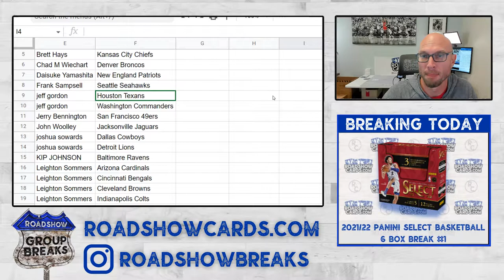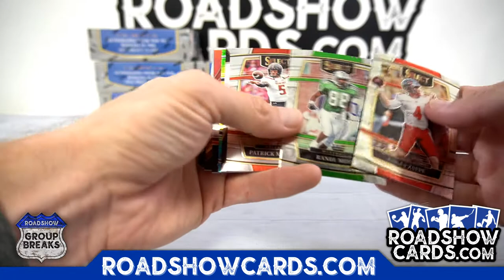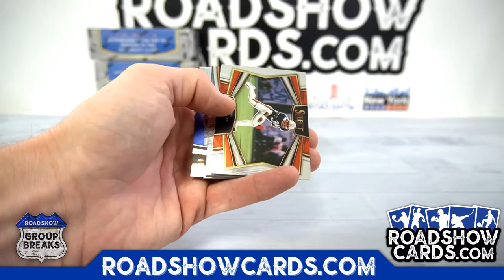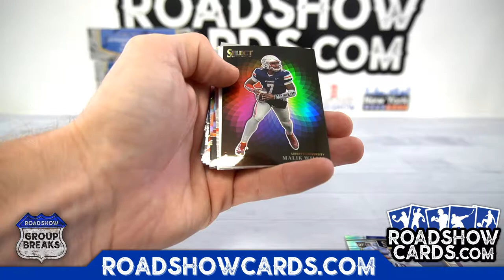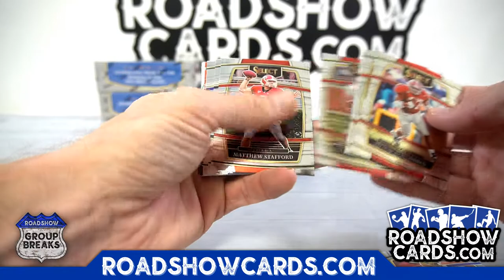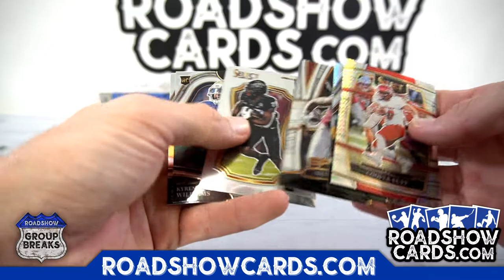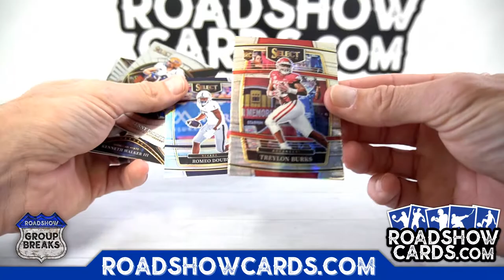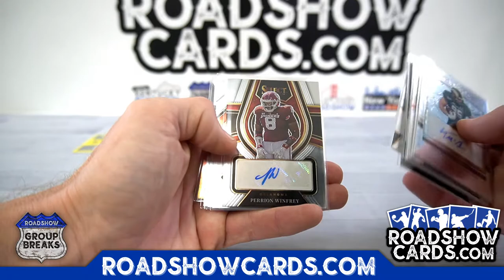2022 Panini Select Draft Picks Football - 6 Box Break #2